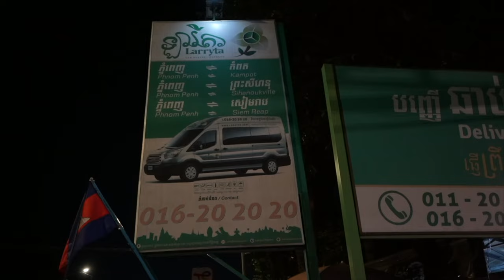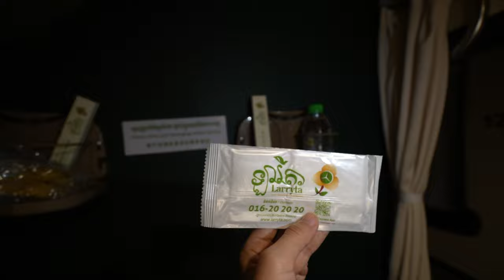ជិតចូលឆ្នាំខ្មែរហើយ ជិះឡានក្រុងគេងយប់ ទៅលេងសៀមរាបជាមួយ Larryta Express Bus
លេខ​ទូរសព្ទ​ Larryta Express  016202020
សម្រាប់ការគាំទ្រតាម
រក្សាសិទ្ឋគ្រប់យ៉ាងដោយ Fantasy Trip
🛑ហាមយកផុសបន្តដោយគ្មានការអនុញ្ញាតប្រយ័ត្នReport Copyright
ទំនាក់ទំនងផ្សាយពាណិជ្ជកម្ម និង Product Review
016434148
សម្រាប់ការគ្រាំទ្រធ្វើvideoបន្ត ABA ឧបត្ថម្ភ
Sary Porsing
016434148